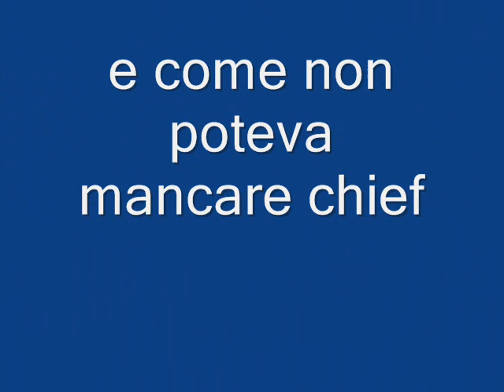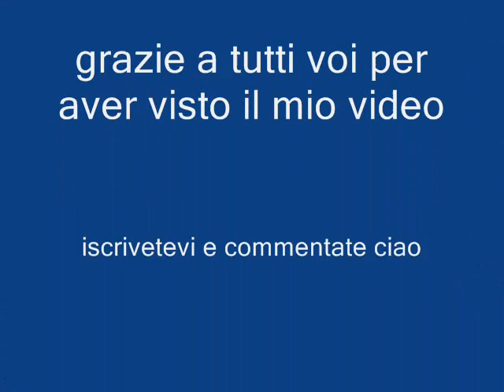armature halo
ecco a voi il mio 1 video modificato godetevelo ciao